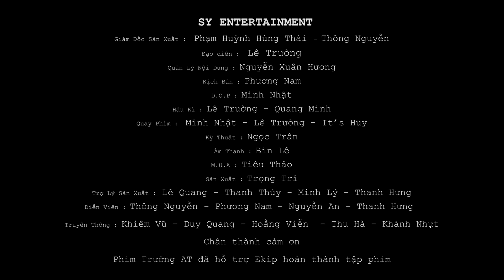TÌNH BỊ KHOÁ FACEBOOK, Lên Mạng Mỏ Hỗn Bị MR.LÝ REPORT Bay Nick - Tam Hợp 320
Tống Ca nói về 1 chàng du côn tốt bụng luôn giúp đỡ người khác bằng cách của riêng mình, là 1 khắc tinh của những kẻ xấu.